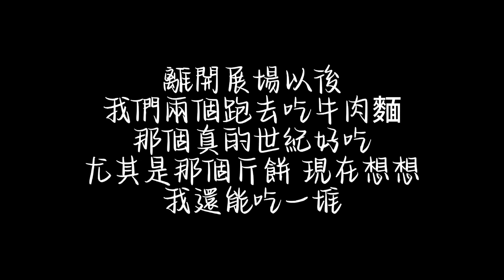Ｄ社展覽之一日Vlog | 2023. 8